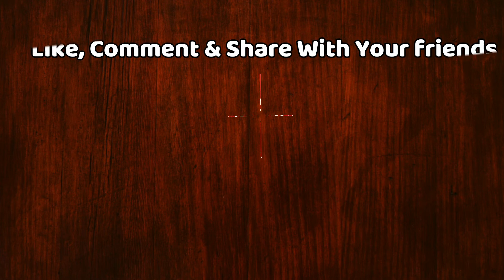लाइफ सपोर्ट सिस्टम पर अरुण जेटली, 10वें दिन भी हालत में कोई सुधार नहीं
Ex-Finance Min Arun Jaitley's Condition Critical At AIIMS | Arun Jaitley Latest News Today

EDITOR ► Manjeet